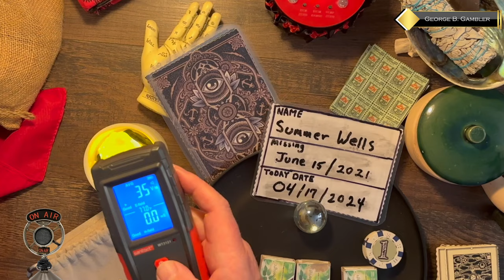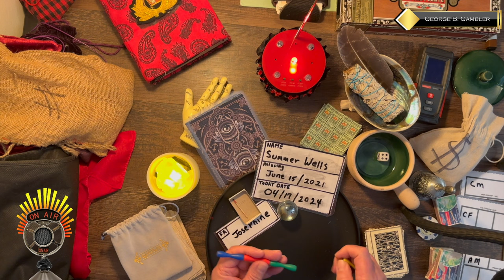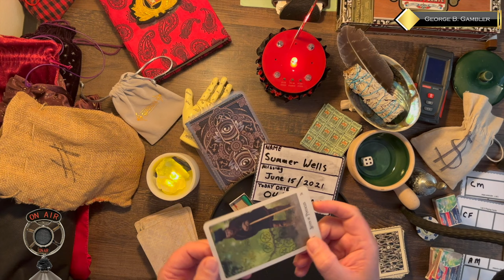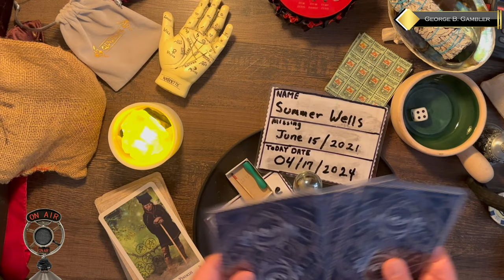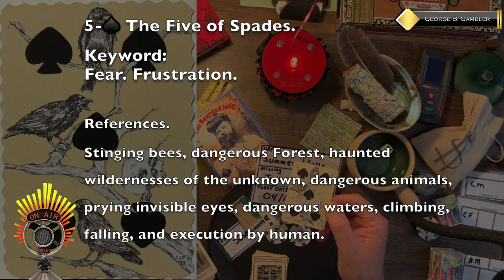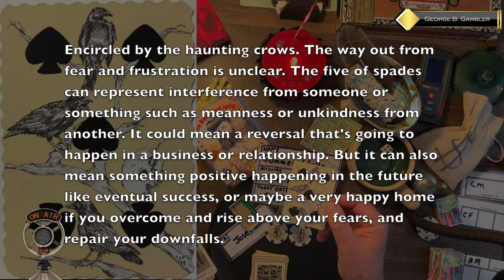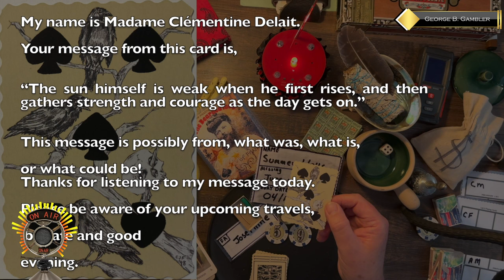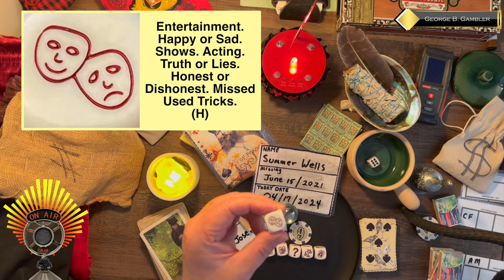My reading of MISSING SUMMER MOON UTAH WELLS. This story is so DISTURBING!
Summer Wells was first reported missing from her family home on Ben Hill Road in the Beech Creek community on June 15, 2021. One year later, the TBI states that the case is not considered cold and the AMBER Alert issued for Summer remains active.

Playing Card Oracle Deck
REM-POD-EMT+ATDD Paranormal Surveillance
EMF Meter
Rory's Story Cubes